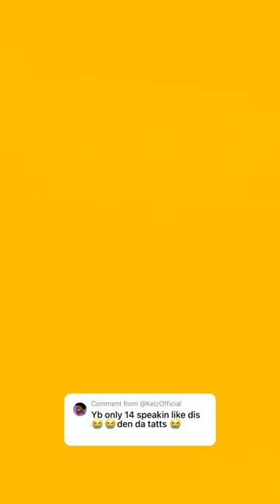LIL 50 THE HARDEST 15 YEAR OLD!